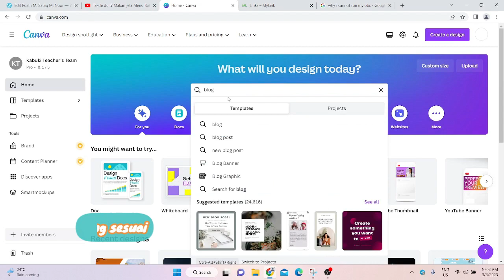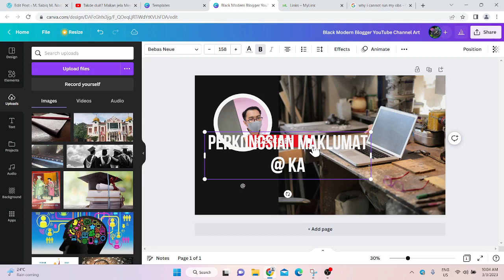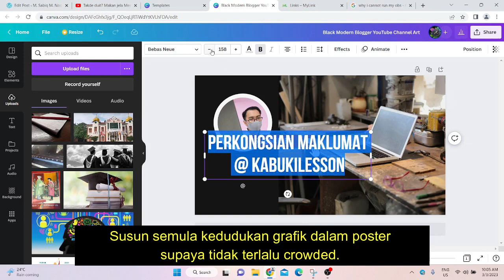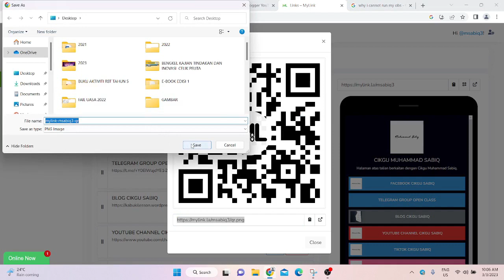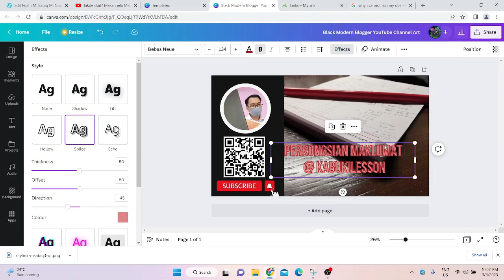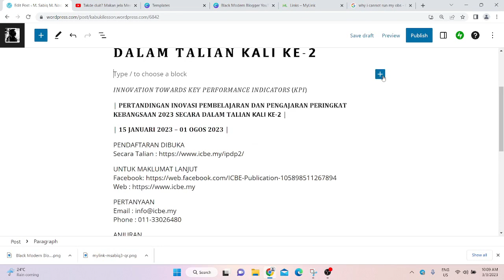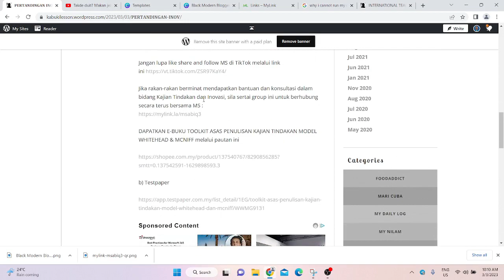My Share S21: Cara Membuat Thumbnail Blog Menggunakan CANVA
Thumbnail merupakan bahan grafik untuk tujuan memperkenalkan sesuatu sama ada personal branding atau kategori sesuatu. Untuk kali ini, MS berkongsi cara untuk membuat thumbnail untuk halaman blog.